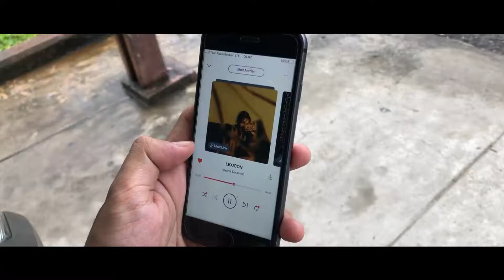Langit Musik Eps Sensasi Jamming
Musik selalu bisa buat kamu masuk kedalam dimensi lain yang ngebuat hari-hari kerasa lebih seru. Apalagi saat kamu bisa bebas streaming musik sepuasnya dengan aplikasi Langit Musik , dengerin musik tanpa harus memotong kuota!

Download Langit Musik di Google Play dan App Store!